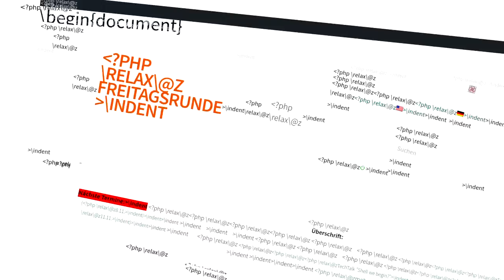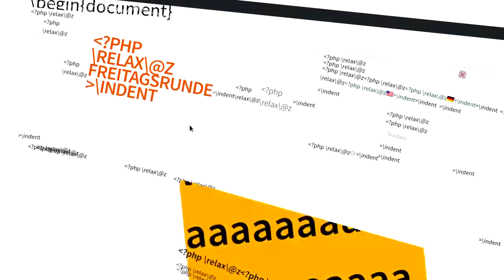Neue Freitagsrundenwebseite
Unsere neue Webseite.